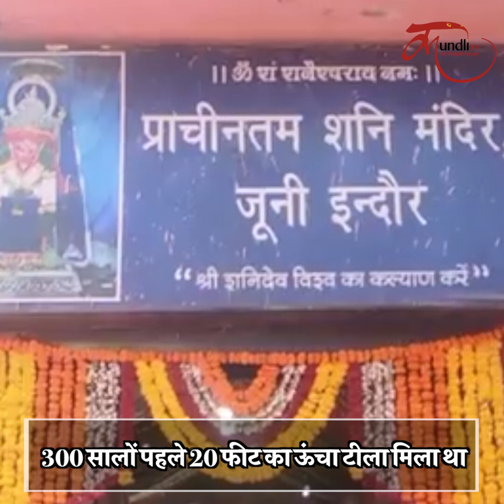इस मंदिर में 16 श्रृंगार करते हैं शनिदेव | Shani mandir juni indore